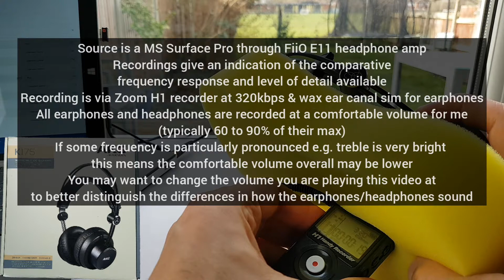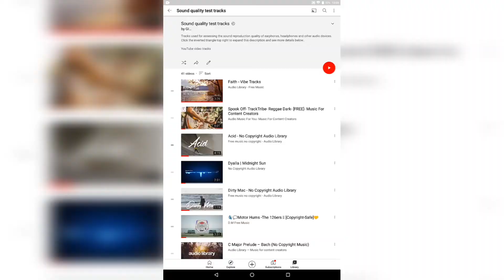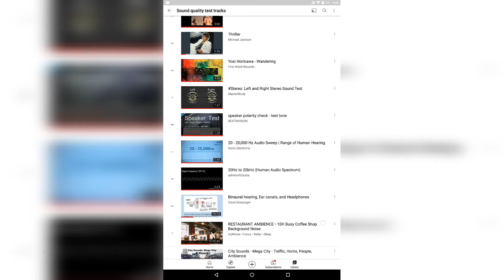Recording AKG K175 v Sennheiser Amperior monitor headphones. Sound demo - listen now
Raw recording of the AKG K175 studio headphones against Sennheiser Amperior headphones. See review for further details of differences.

Chapter
0:00 AKG K175 recording
1:57 Test track playlist
2:14 Sennheiser Amperior recording

Listen to some of the best sounding budget wireless TWS earphones for Android phones and mobile devices.

Nutshell version: there are audio bargains out there and higher price does not necessarily equate to higher sound quality.

Any thoughts good or bad please consider leaving a comment to help me improve and build valuable content - or respond to other people's comments to help them out. I have a lot of ideas for other earphone and headphone videos and aim to put the most useful ones out first.

Should you ever happen to purchase one of these headphones new then you will pay the same price and the channel will receive a small commission if you use my affiliate links below for your country (if you use the link from another country no commission is received unfortunately):

US links in descending price order
* = sonic bargain!

Sony WF-1000XM3 $180

Anker Soundcore Liberty 2 Pro $145

Anker Soundcore Liberty Air 2 Pro $130

*Sennheiser CX 400BT $100

Sony WF-1000XM3 (Renewed) $100

Anker Soundcore Liberty Air 2 $80

*Anker Soundcore Life Q30 $68

*Anker Soundcore Liberty Air 2 (Renewed) $56

*Mpow H17 $50

Mpow M30 Plus (100h) $40

Superlux HD668B headphones $40

AKG K175 studio headphones $39

*Mpow M30 $33

*TaoTronics SoundLiberty 92 $32

UK links in descending price order
* = sonic bargain!

Samsung Galaxy Buds Pro Black

Samsung Galaxy Buds Pro Silver

Sony WF-1000XM3

Anker Soundcore Liberty Air 2 Pro

Samsung Galaxy buds live

Yamaha TW-E3A

*Sennheiser CX400BT

Anker Soundcore Liberty 2 Pro

*Anker Soundcore Life Q30 renewed

*Anker Soundcore Liberty Air 2

Earfun Free Pro

*Koss Porta Pro
VE Monk Plus

SoundPeats Truengine 3 SE

Mpow M30 Plus

Superlux HD668B headphones

*Mpow H17

*Mpow M30

*Taotronics SoundLiberty 92

Soundpeats TrueAir2

*Samsung EHS64

AKG K175 studio headphones Sound Demo,
AKG K175 studio headphones Sound Quality,
Sennheiser Amperior Sound Demo,
Sennheiser Amperior Sound Quality,
Sennheiser Amperior Sound Test

Thanks:
pexels-helena-lopes
pexels-cottonbro
pexels-anthony
pexels-marc-schulte
pexels-andrea-piacquadio